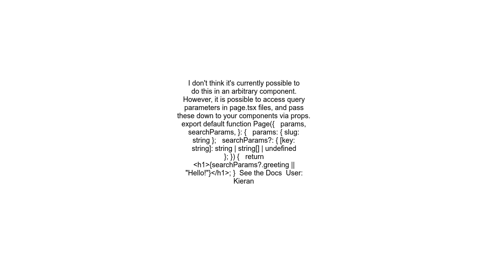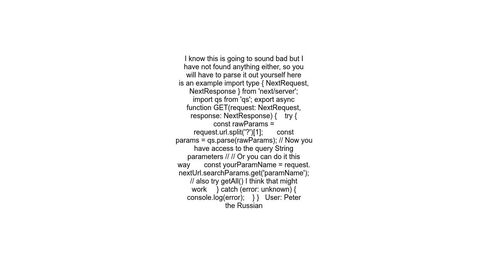How to get query params using Server component next 13